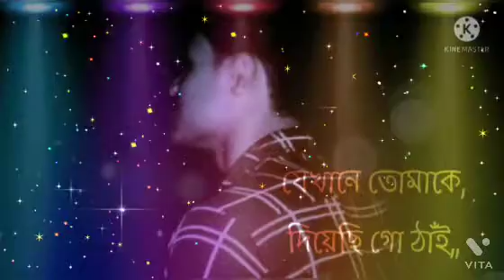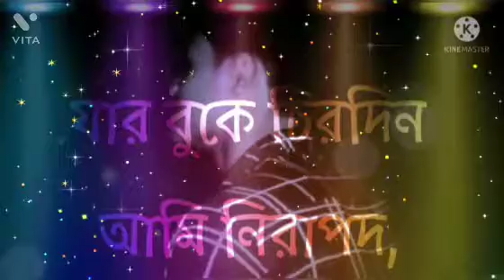সবটুকু মন তোমায় দিলাম......❤️ ৷Bengali song... ২০২১......